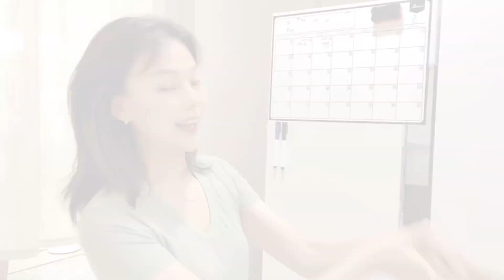15件提升幸福感好用物！半年度总结，爱不离手